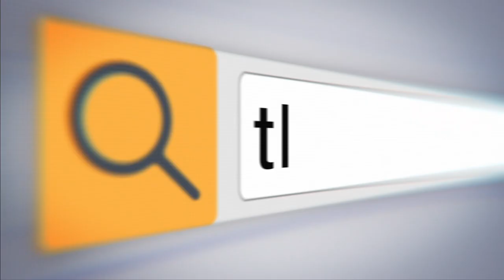ചൊവ്വയിലെത്തുന്ന ആദ്യ അറബ് രാജ്യമായി യുഎഇ |THEJAS NEWS | hope probe mission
ചൊവ്വ പര്യവേക്ഷണത്തിൽ അറബ് രാഷ്ട്രങ്ങളുടെ പെരുമയുയർത്തി യുഎഇയുടെ ചരിത്രനേട്ടം. യുഎഇയുടെ ചൊവ്വ പര്യവേക്ഷണ ഉപഗ്രഹമായ ഹോപ് പ്രോബ് ചൊവ്വയുടെ ഭ്രമണപഥത്തിൽ പ്രവേശിച്ചു. ഇതോടെ ചൊവ്വയിലേക്ക് ഉപഗ്രഹമയക്കുന്ന ആദ്യ അറബ് രാഷ്ട്രവും അഞ്ചാമത്തെ രാജ്യവുമായി യുഎഇ മാറി.